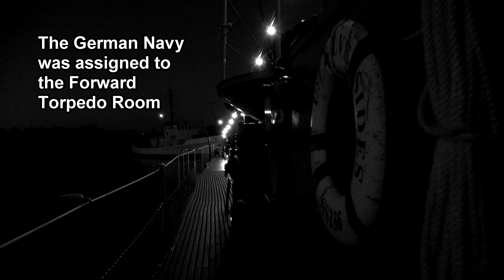Germans in the Torpedo Room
Germans got the Forward Torpedo Room at this World War 2 Living History Re-enactment aboard the USS Silversides U.S. Navy Submarine on 7 July 2018 in Muskegon, Michigan